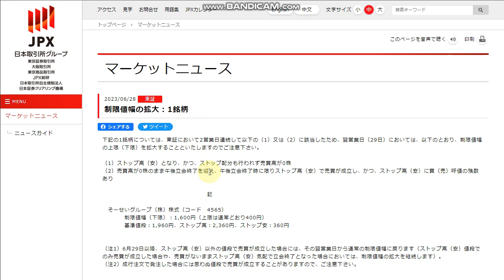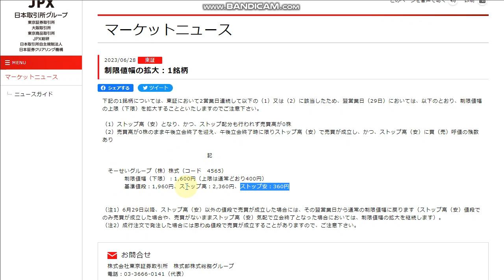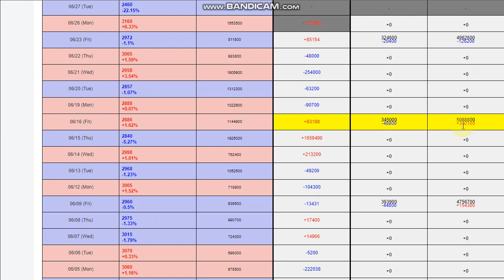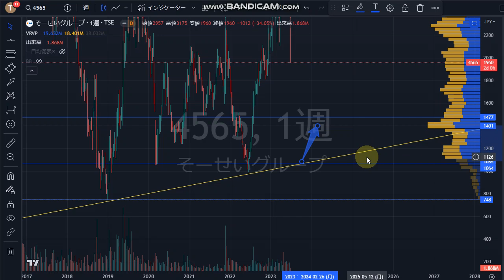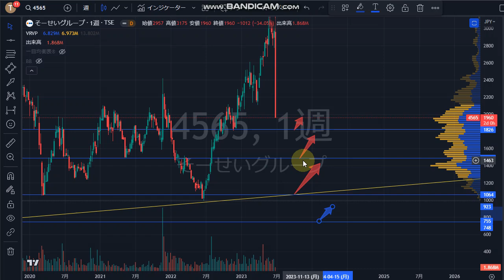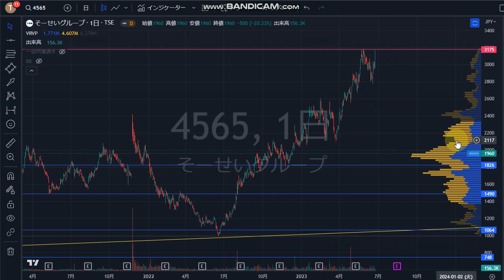この価格帯で買いたい。そーせいグループ（4565）株式テクニカルチャート分析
🔽LINEで繋がりましょう！
僕のトレード手法を詳しく解説した
「トレード基礎理論講座」
「うねり取り株投資実践講義」（総時間147分）を
プレゼント中です！

🔽動画内容
チャートの形成プロセスから今後の値動きを予想する動画配信

▶その他初心者の方向けコンテンツ